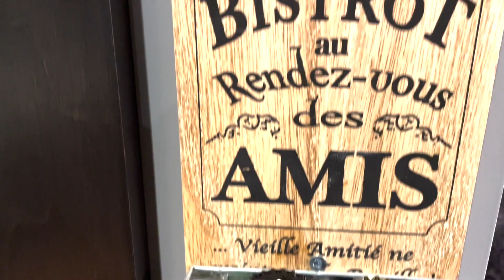This Beer is The Wurst - OFD #71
Alan has the most Oktoberfesty (that's a word) beer that isn't an actual Oktoberfest beer. This would not pass German beer purity laws - but if there were taste laws...

Featured beer:
The Wurst
Barn Hammer Brewing Co.

Cheers!